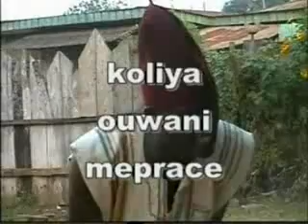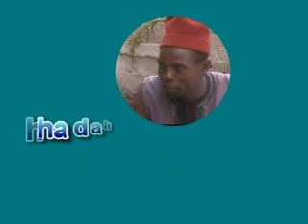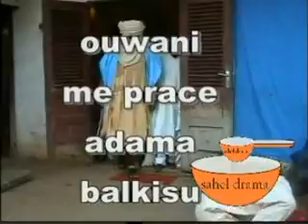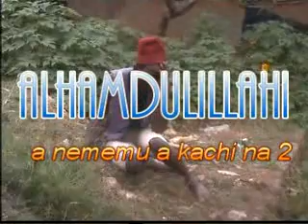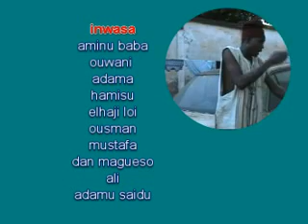sahel drama kukan dutse